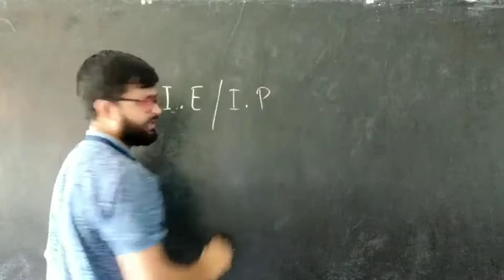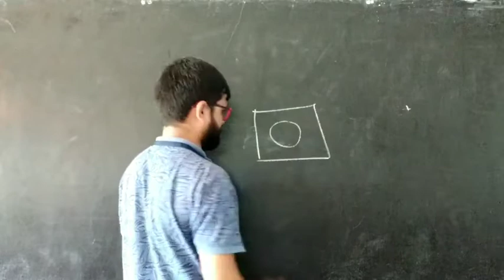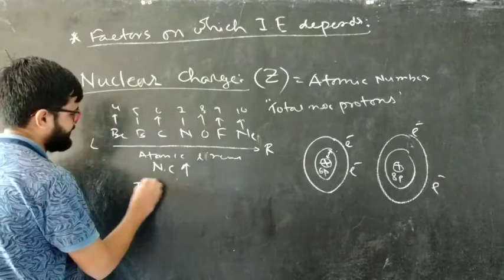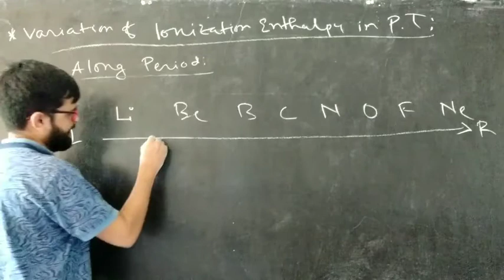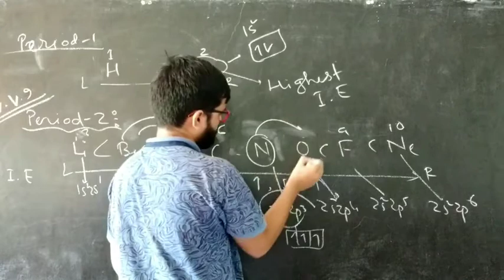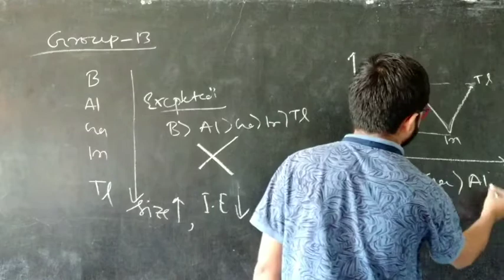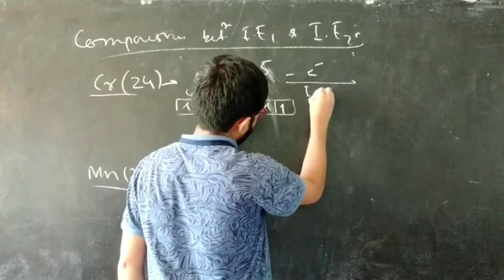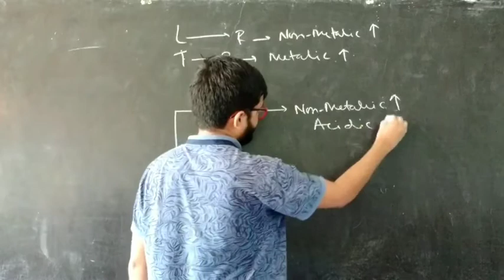Ionization Energy | Periodicity in Properties | NEET | JEE Mains | AK's Classes | RDCoaching |AK Sir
In physics and chemistry, ionization energy (American English spelling) or ionisation energy (British English spelling), denoted Ei, is the minimum amount of energy required to remove the most loosely bound electron, the valence electron, of an isolated neutral gaseous atom or molecule. It is quantitatively expressed as

X(g) + energy → X+(g) + e−

where X is any atom or molecule capable of ionization, X+ is that atom or molecule with an electron removed, and e− is the removed electron.[1] This is generally an endothermic process. Generally, the closer the outermost electrons to the nucleus of the atom, the higher the atom's or element's ionization energy.

The sciences of physics and chemistry use different measures of ionization energy. In physics, the unit is the amount of energy required to remove a single electron from a single atom or molecule, expressed as electronvolts. In chemistry, the unit is the amount of energy required for all of the atoms in a mole of substance to lose one electron each: molar ionization energy or enthalpy, expressed as kilojoules per mole (kJ/mol) or kilocalories per mole (kcal/mol).

Comparison of Ei of elements in the periodic table reveals two periodic trends:

Ei generally increases as one moves from left to right within a given period (that is, row).

Ei generally decreases as one moves from top to bottom in a given group (that is, column).

The latter trend results from the outer electron shell being progressively further from the nucleus, with the addition of one inner shell per row as one moves down the column.

The nth ionization energy refers to the amount of energy required to remove an electron from the species having a charge of (n-1). For example, the first three ionization energies are defined as follows:

1st ionization energyX → X+ + e−2nd ionization energyX+ → X2+ + e−3rd ionization energyX2+ → X3+ + e−

The term ionization potential is an older name for ionization energy,because the oldest method of measuring ionization energy was based on ionizing a sample and accelerating the electron removed using an electrostatic potential. However this term is now considered obsolete. Some factors affecting the ionization energy include:

Nuclear charge: if the nuclear charge is greater, the electrons are held more tightly by the nucleus and hence the ionization energy will be greater.

Number of electron shells: if the size of the atom is greater due to the presence of more shells, the electrons are held less tightly by the nucleus and the ionization energy will be less.

Effective nuclear charge (Zeff): if the magnitude of electron shielding and penetration are greater, the electrons are held less tightly by the nucleus, the Zeff of the electron and the ionization energy are smaller.

Type of orbital ionized: an atom having a more stable electronic configuration has less tendency to lose electrons and consequently has high ionization energy.

Orbital occupancy of the orbital: if the orbital is half or completely filled, then it is harder to remove electrons.